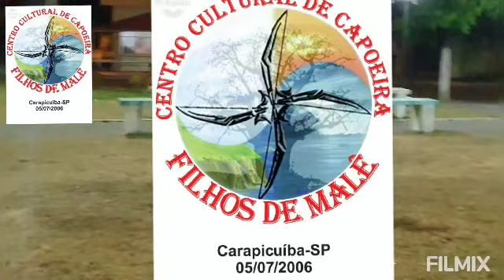primeiro desenvolvimento em Cupira PE. capoeira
Centro cupira,  em frente  a quadra.